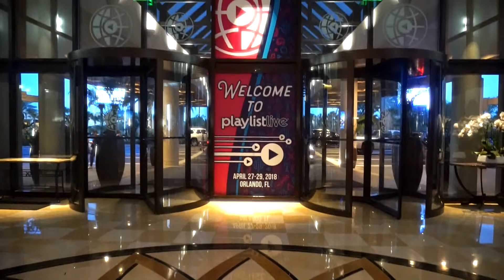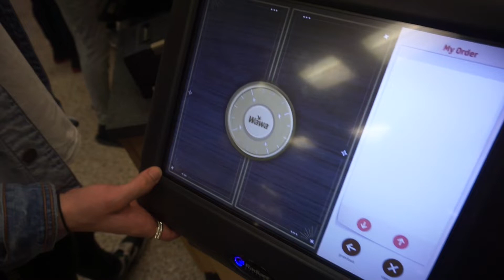PLAYLIST CREATORS EXPERIENCE 2018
Come with us through our journy at playlistlive 2018 ,